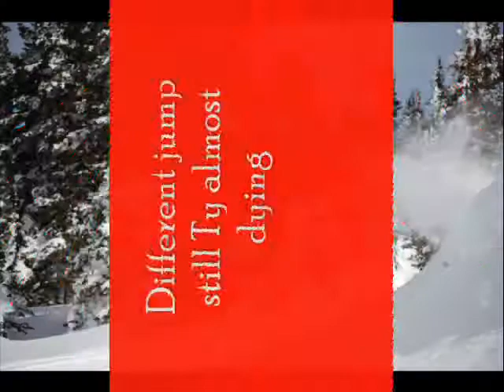Wyoming Snowmobile Video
Snowies 2008 with the snowmobile song